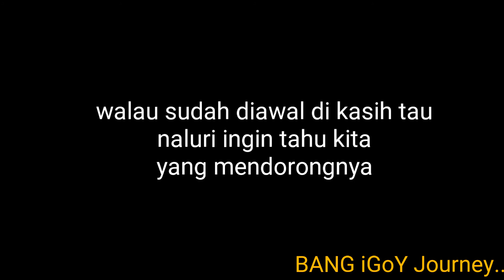*0024 VIRAL - VIDEO "HITAM" ; JANGAN DI KLIK!!!! resiko di tanggung sendiri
VIRAL - VIDEO "HITAM" JANGAN DI KLIK! resiko di tanggung sendiri

bang igoy journey
bang igoy journey
bang igoy journey